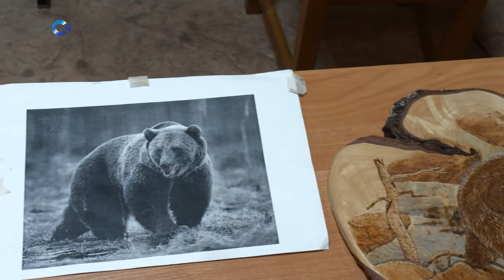Предприниматель из Петрозаводска воспользовался льготной арендой